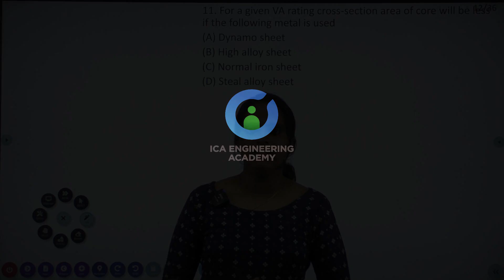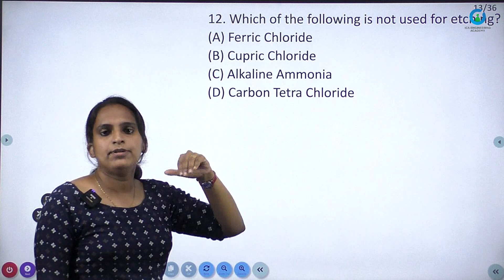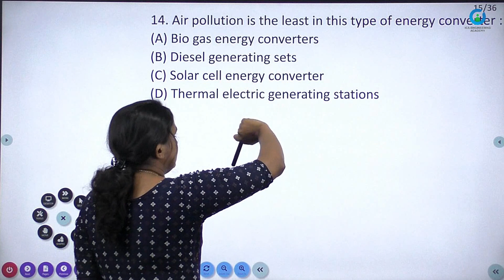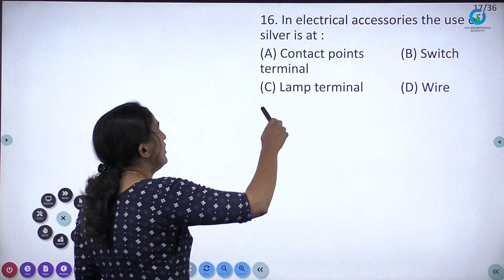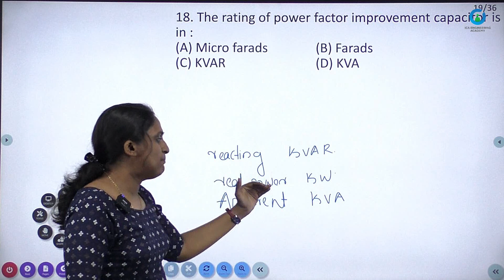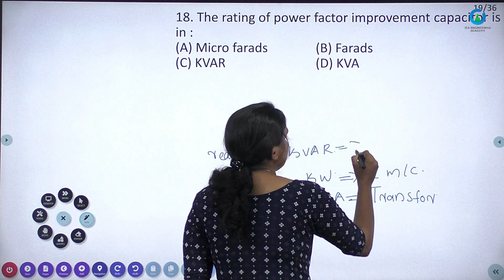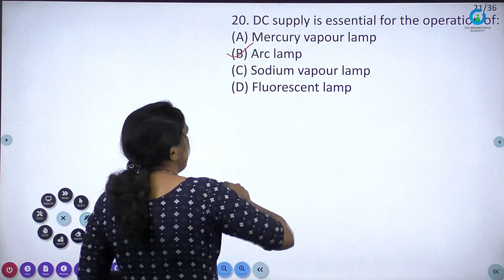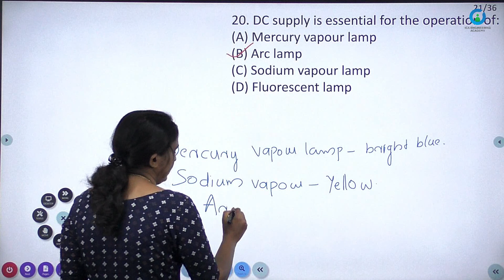KWA Operator | Previous year question discussion | Electrical engineering | PART 3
അങ്ങനെ കാത്തിരിപ്പിനൊടുവിൽ KWA PUMP OPERATOR എക്സാം നോട്ടിഫിക്കേഷൻ വന്നു ‼️

🔹2022 ജനുവരി 30ന് ആണ് എക്സാം.

ഇനി Syllabus അറിഞ്ഞു പഠിച്ചു തുടങ്ങാം..

ICA Engineering academy കൂടെയുണ്ട്..

For more details and admissions,

🔹New batch starts on November